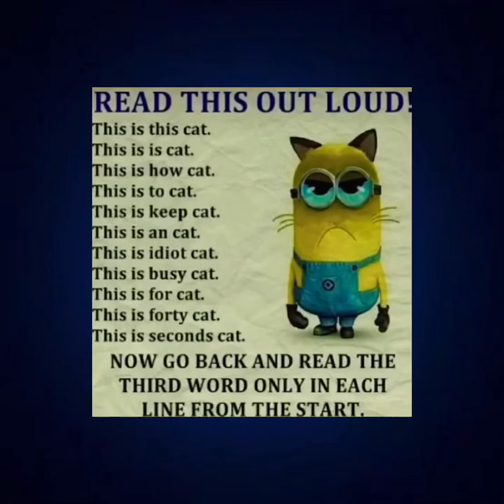READ IT OUT LOUD